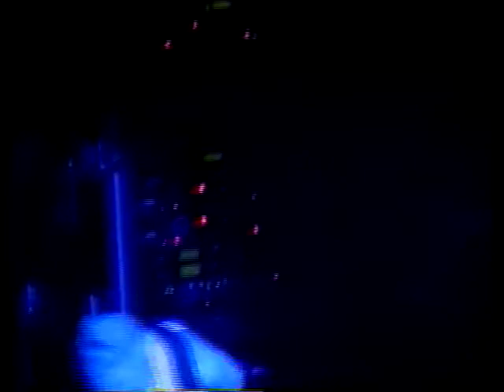Garbage - London Astoria [November 14th, 2001] FULL CONCERT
Butch Vig was absent from this show as he continued to recover from his illness, Matt Chamberlain remained as drummer for the band.

Push It
Special
I Think I’m Paranoid
Androgyny
Silence Is Golden
Drive You Home
Supervixen
Breaking Up The Girl
Not My Idea
Milk
Cherry Lips
Stupid Girl
Vow

#1 Crush
Only Happy When It Rains